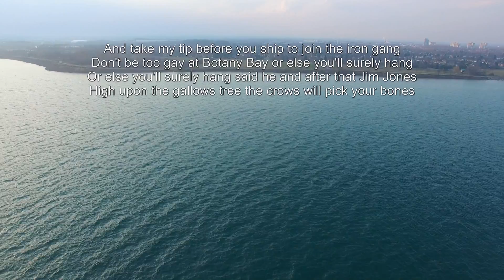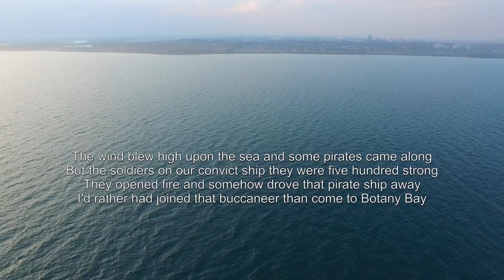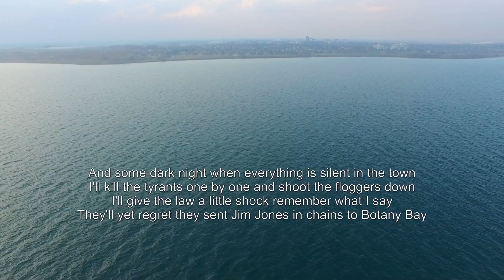DJI Phantom 3. Gary Shearston - Jim Jones at Botany Bay with lyrics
A dark page in history. Background Music: Gary Shearston - Jim Jones At Botany Bay.